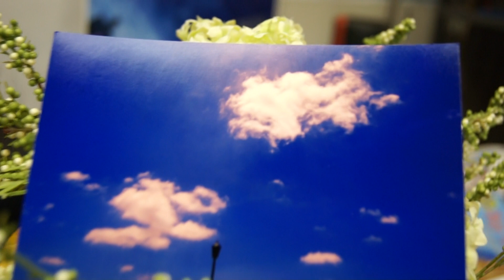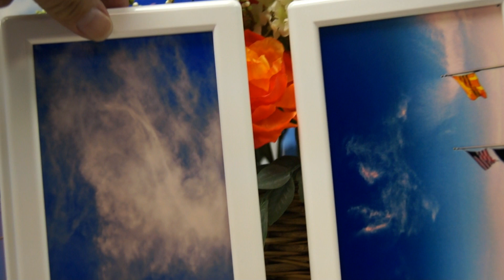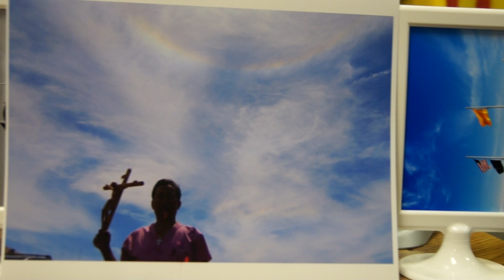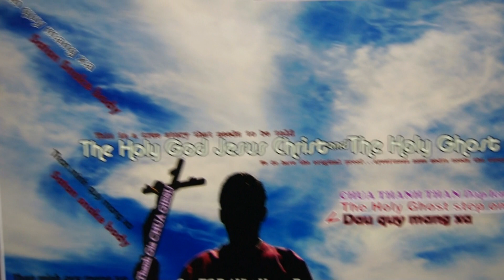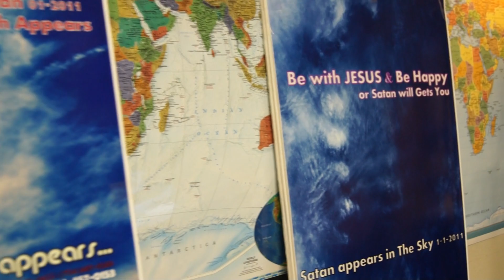The Gioi Kinh Hoang Canh Bao Khan Cap Tien Tri CANH CAO NHAN LOAI KHAN CAP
DUC ME MARIA hien ra KEU GOI DONG BAO VIET NAM KHAN CAP LAM BON PHAN CUA CHINH MINH MAU MAU NGHE LOI THANH GIONG.